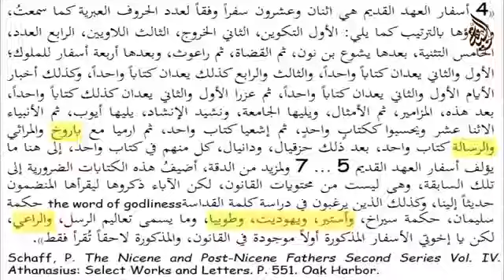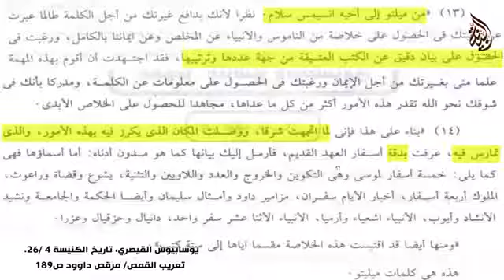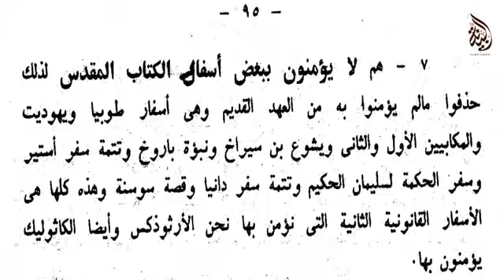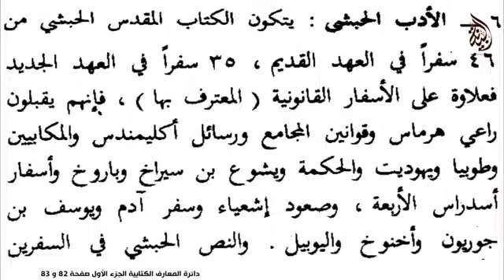أحمد سبيع - ما لا يعرفه المسيحيون عن الكتاب المقدس - -الحلقة الثالثة